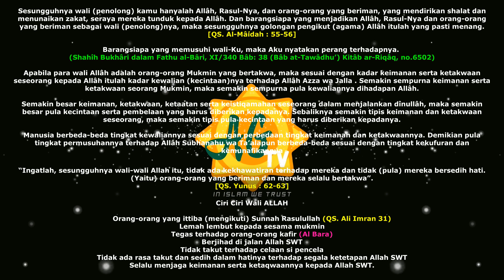Ciri Wali ALLAH (yang pasti bukan orang yg kehilangan akal)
Sudut Pandang mengenai Apa itu  ciri wali ALLAH semua akan coba dijawab guru kita
Video Full Youtube : Ali Hasan Bawazier
Disajikan Ringkas, Ringan dan mudah dimengerti ,semoga menjadi rahmat bagi yg mendengarkan dan mengamalkannya Amin Yaa Robbal Alamin

Gunakan Headset untuk hasil yang maksimal Kualitas video ada yg Full HD

Bantu sebarkan video ini kepada teman dan keluarga jika dirasa bermanfaat dan untuk mendukung perkembangan chanel kami

Untuk membantu umat, kami sediakan wadah untuk donasi, sedekah dan partisipasi saudara/i yang dapat disalurkan melalui
Yayasan Rumah Bhakti Amanah Rek. Mandiri : 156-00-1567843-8

Semoga pahala & balasan dari ALLAH mengalir deras kepada saudara/i sekalian
Terima kasih

Viewpoints of What is God's Guardian Character in this video our teacher try to answer that
Full Video Youtube : Ali Hasan Bawazier
Presented Concise, Light and easy to understand, may be a blessing for those who listen and practice it Amin Yaa Robbal Alamin

Use your headset for optimal results